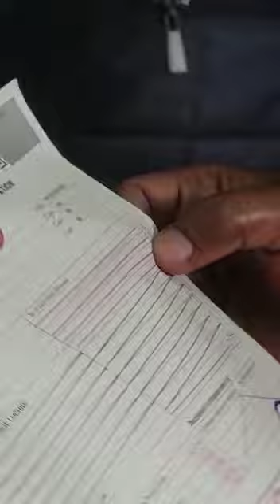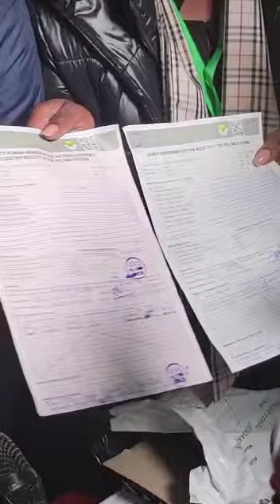BREAKING NEWS: Ann Kananu NA Junet Mohamed WASHIKA Wezi Wa Kura Nchini Kenya - Elections 2022 🇰🇪